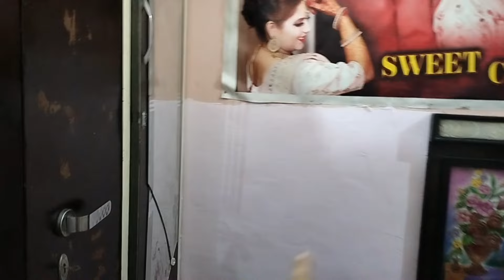⭐ Cleaning Motivation Indian ⭐ ਮੈਨੂੰ youtube ਨੇ ਸਬਰ ਕਰਨਾ ਸਿਖਾ ਦਿੱਤਾ ਜੋ ਮੇਰੇ ਵਿਚ ਬਿਲਕੁਲ ਵੀ ਨਹੀਂ ਸੀ।।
daily cleaning video
daily life routines
Indian house vlog
morning routines
YouTube morning routines
Desi mopping vlog
house work vlog
House cleaning tips and tricks
House cleaning motivation videos
motivations videos
daily life Indian vlogs
punjabi lifestyle vlog
punjabi vlogs
punjabi videos
Indian house cleaning vlog
morning cleaning routines
full house cleaning , house cleaning vlog,my house cleaning task
punjabi vloggers
punjabi channal
punjabi vlogger di kutta ਕਹਾਣੀ
punjabi vlogs new video
punjabi vlogger roast video
Cleaning Routine
Desi Punjabi cleaning new
Desi cleaning vlog
Indian vlogger lifestyle kaur